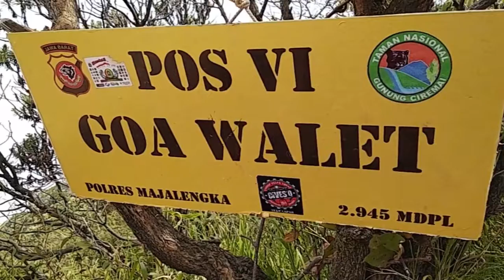TRAILER Pendakian Gunung Ciremai (LAPAS)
Tonton video versi Full gaes!!!